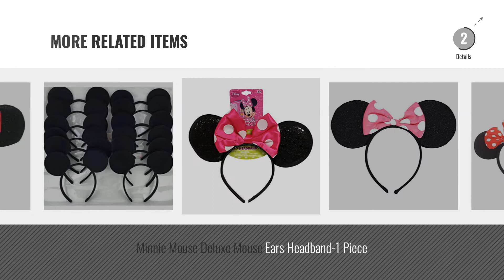Top 10 Minnie Mouse Ears Adult [2018]: Elope Disney Minnie Mouse Costume Ears Headband with Bow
- New! 2019 Black Friday / Cyber Monday Accessories Deals and Updates.

Black Friday / Cyber Monday Elope Disney Minnie Mouse Costume Ears Headband with Bow by elope

Black Friday / Cyber Monday Minnie Mouse Sparkled Ears by UPD

Black Friday / Cyber Monday Red Mouse Ears, Rainbow Mouse Ears, Sparkly Mouse Ears, Mouse Ears, Electrical Parade Ears by Generic

Black Friday / Cyber Monday Genuine UPD Minnie Mouse Sparkled Ear Shaped Headband with Red Bow Disney Official by UPD

Black Friday / Cyber Monday Rose Gold Mickey Ears, Sparkly Mickey Ears, Rose Gold Minnie Ears, Rose Gold Ears, Minnie by CLGIFT

Black Friday / Cyber Monday Perfec Mickey Mouse Ears Solid Black and Bow Minnie Headband For Boys and Girls Birthday by Perfec

Black Friday / Cyber Monday Perfec Black Red & White Polka Minnie Mouse Headband for Girls Birthday Party or by Perfec